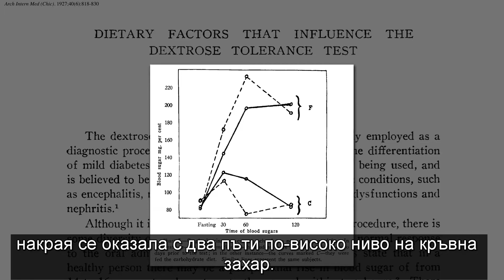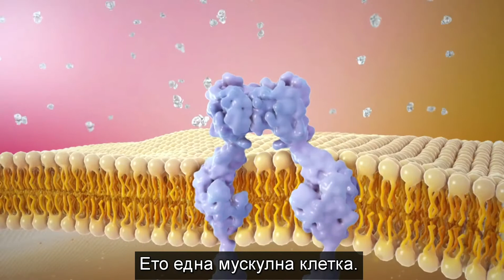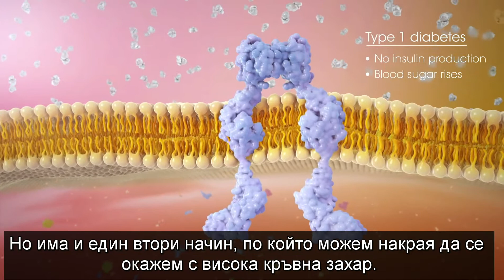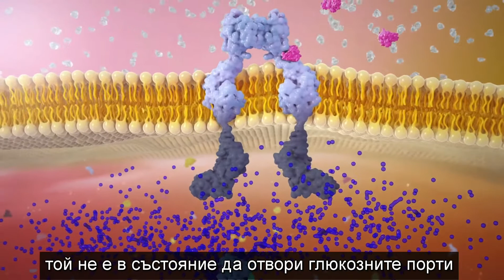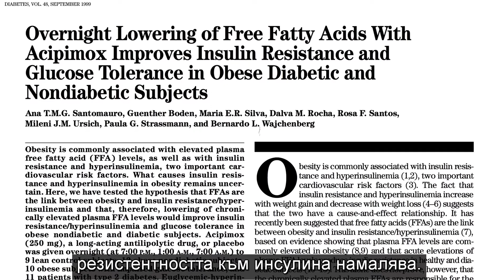Какво причинява инсулинова резистентност | Факти за храната от д-р Майкъл Грегър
Проучвания, датиращи от преди почти един век, отбелязват поразително откритие. Ако вземете млади, здрави хора и ги разделите на две групи, като половината да са на високомазнинна диета, а другата половина - на високовъглехидратна диета, ето какво се случва само след две седмици. Непоносимостта към глюкоза скача до небето при групата с високомазнинно хранене. Научете повече…
Източник: д-р Майкъл Грегър, What Causes Insulin Resistance?